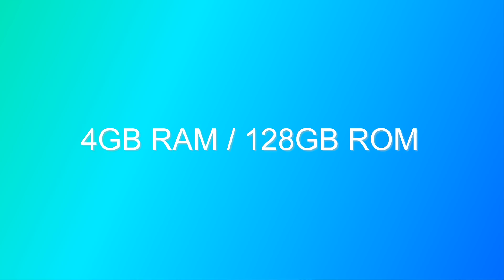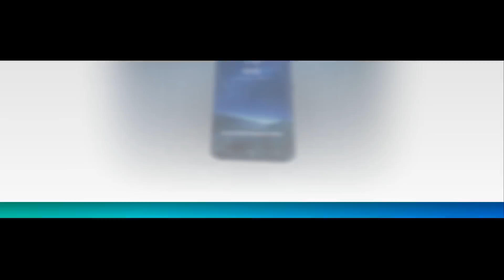Samsung Galaxy S9 Mini - Small Beast | Specification,Features,Price & Release Date | 2018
(Special Thanks to Tech Configuration for Image)

About Phone

After release of Samsung S8 we been regularly hearing rumors of Samsung S8 Mini, but we didn't fond Samsung to turned up for the mini variant of Samsung S8 Mini. This time it seems that Samsung is pretty determined to launch mini variant of S9, so lets see what is this video tells us about S9 mini.

Request